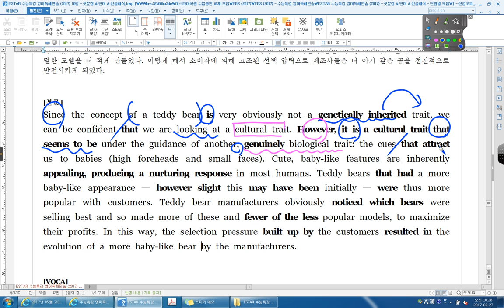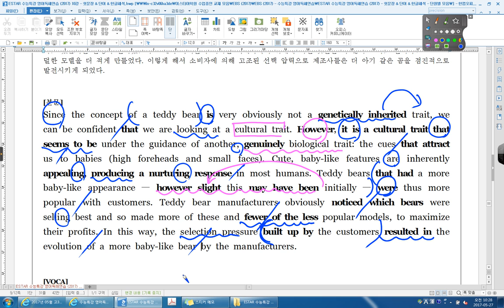수특 영어독해연습 10강 10번